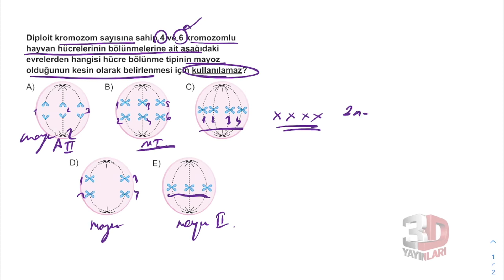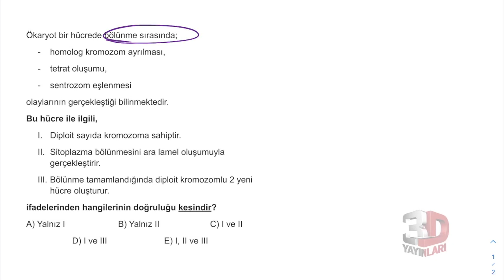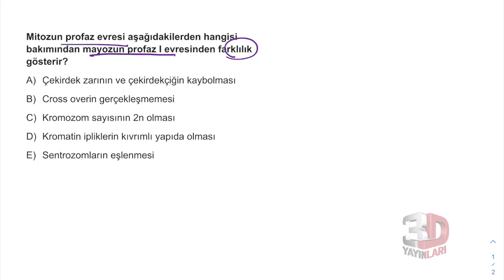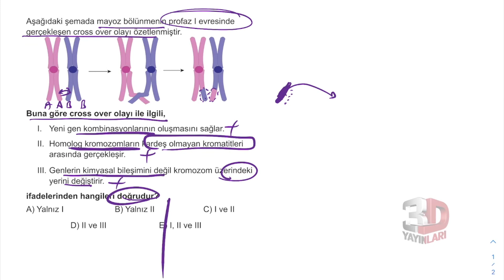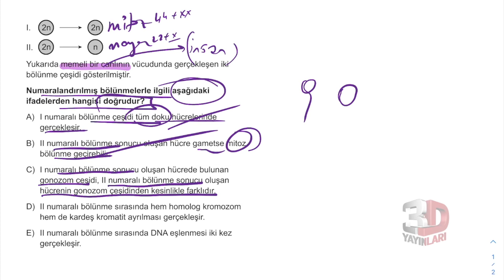TYT Biyoloji Soru Bankası Bölüm 04 Test 10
🎞 Soru Listesi
▶ 00:00:00 Bölüm
▶ 00:00:00 Soru 1
▶ 00:00:49 Soru 2
▶ 00:01:22 Soru 3
▶ 00:02:09 Soru 4
▶ 00:02:40 Soru 5
▶ 00:04:01 Soru 6
▶ 00:04:55 Soru 7
▶ 00:05:49 Soru 8
▶ 00:06:37 Soru 9
▶ 00:07:44 Soru 10
▶ 00:08:33 Soru 11